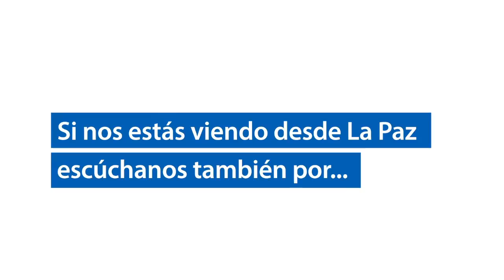En la Conversación con Gabriel Camacho, entrevista con Luis D. Bareño sobre patrimonio cultural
el 23 de marzo el cronista Luis Domínguez Bareño charló con Gabriel Camacho de Radio Fórmula con su programa "En la conversación". Charlando sobre la entrega de Reconocimiento Memoria Histórica y Cultural de México al Patrimonio Cultural entregada por la Universidad Autónoma de Nuevo León al sudcaliforniano Luis Domínguez Bareño.